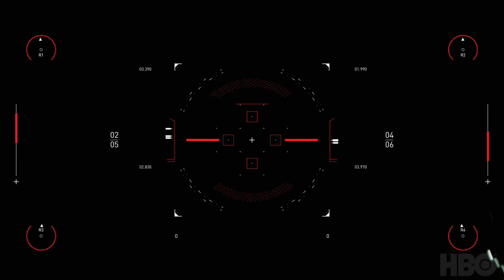westworldscoringcompetition2020 (Entry by Marco Balbinot) - Westworld Competition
This is my entry for the Westworld Scoring Competition 2020. Thanks so much for the opportunity spitfireaudio hbo - Composed, Mixed and produced by Marco Balbinot for westworldscoringcompetition2020